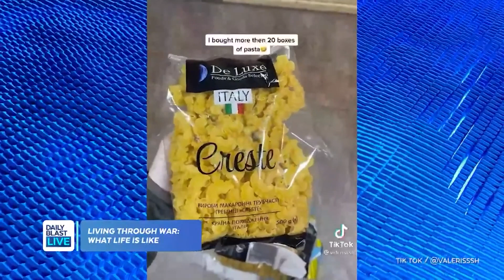Social Media as an Ally: Ukrainian Woman Documents Life in Underground Bunker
It's difficult to imagine, but in the midst of the crisis in Ukraine are citizens doing all they can to survive, with many of them living in underground bomb shelters.

The panel discusses social media's impact on the conflict and how seeing real-time, first-hand footage can humanize the tragedy.

  12:30 p.m. - 1 p.m. ET
  1:30 p.m. - 5 p.m. ET
  7:30 p.m. - 8 p.m. ET

🔴 DailyBlastLive.com